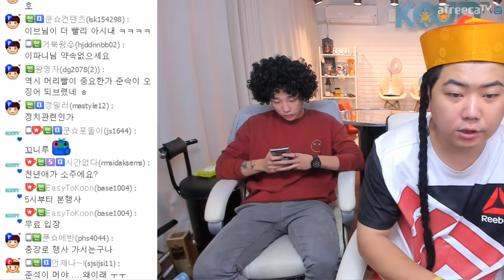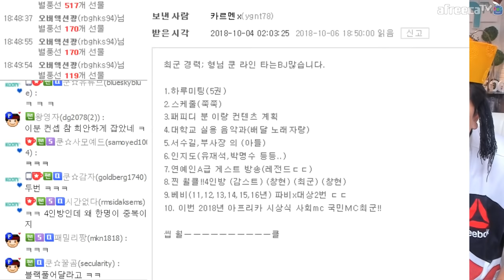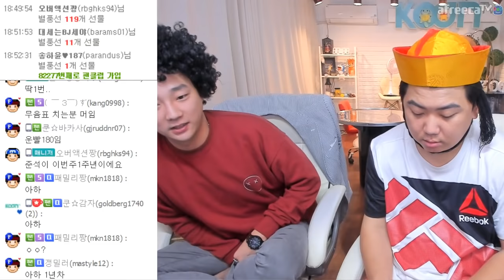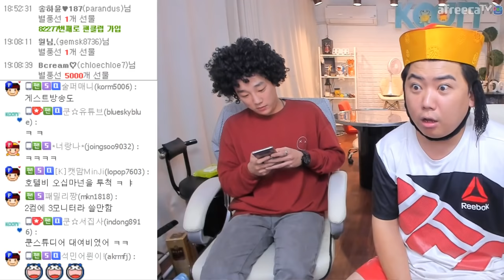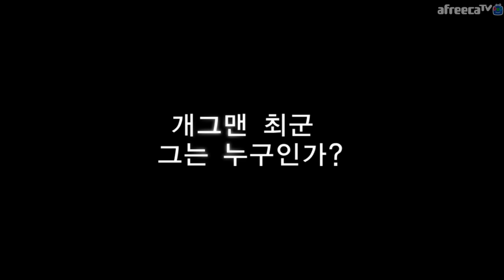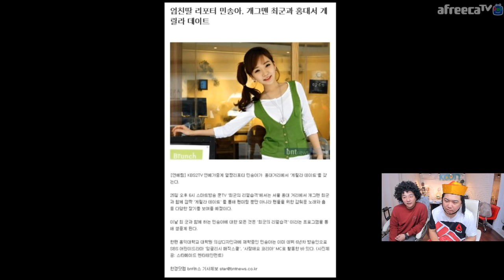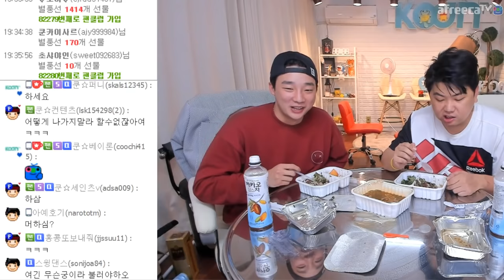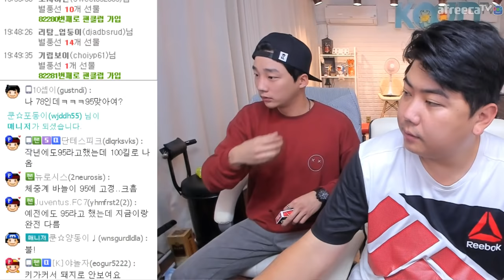181006 [1] 영천영화 육회비빔밥 준석이랑 소소하게 먹방! 육회하게 먹자구~ - KoonTV